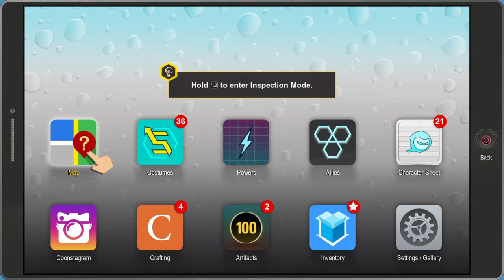South Park™: The Fractured But Whole Red wine drunk Randy